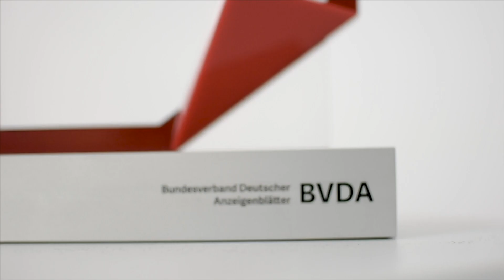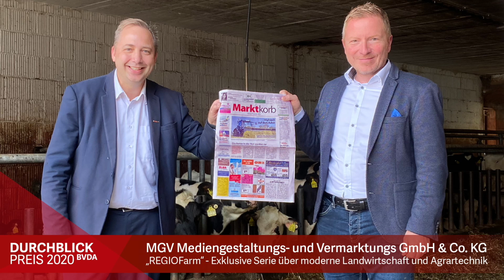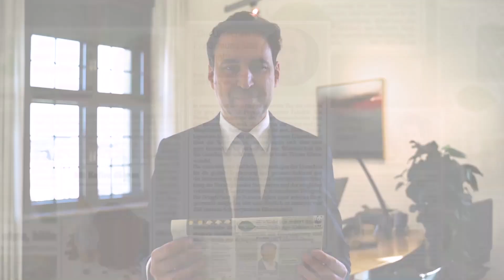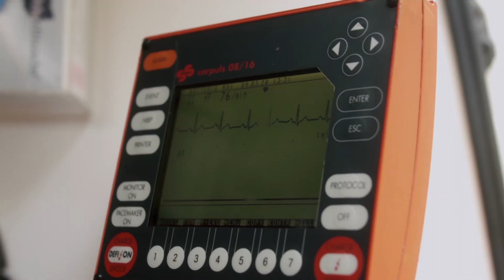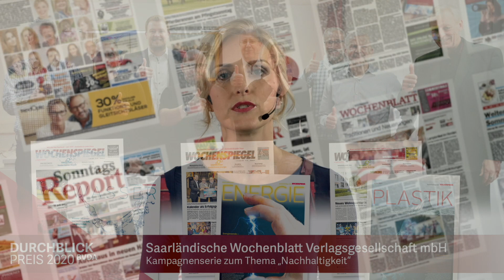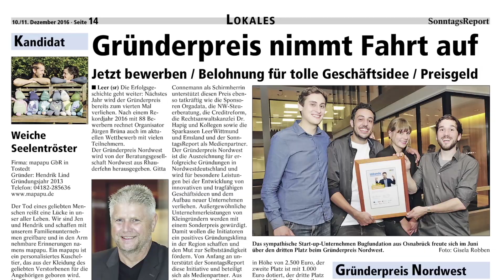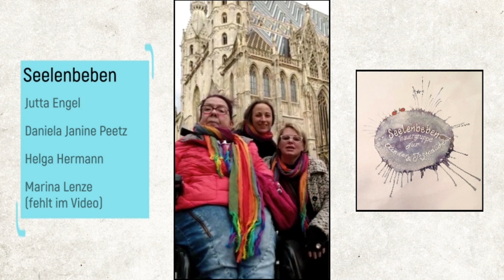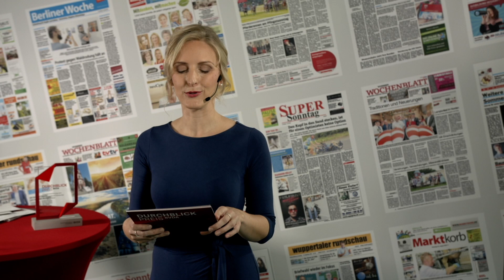BVDA Durchblick-Preis 2020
Zum ersten Mal in seiner Geschichte wurde der BVDA-Medienpreis "Durchblick" am 15. Oktober 2020 digital verliehen. Unter den Laudatoren für die Preisträger in vier Kategorien waren neben dem BVDA-Präsidenten Alexanders Lenders, der bayerische Ministerpräsident Markus Söder und der Geschäftsführer des Recherchenetzwerks CORRECTIV, Simon Kretschmer.

Der BVDA-Medienpreis "Durchblick":
Mit dem "Durchblick" zeichnet der BVDA jährlich Preisträger in vier verschiedenen Kategorien aus. Mit dem Medienpreis werden Autoren und Verlage geehrt, die sich um die redaktionelle Qualität und publizistische Bedeutung sowie die Innovationskraft der Anzeigenblätter verdient machen und damit zum positiven Image der Gattung beitragen. Nach einer internen Vorauswahl der Favoriten durch die BVDA-Arbeitskreise kürt eine unabhängige Expertenjury die Gewinner.